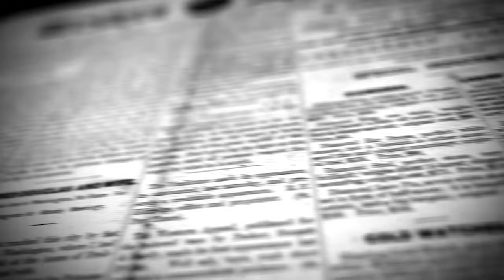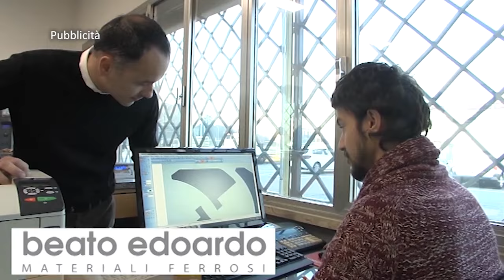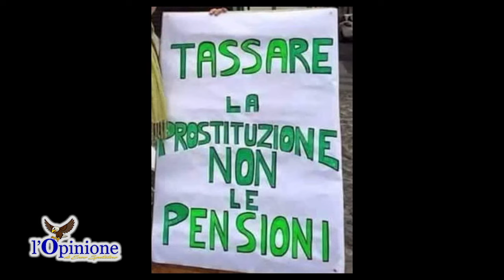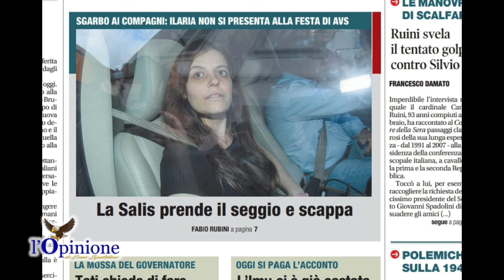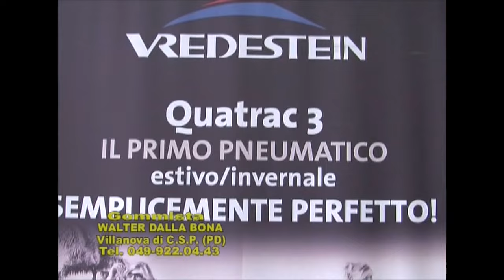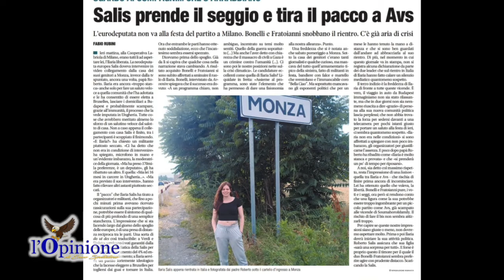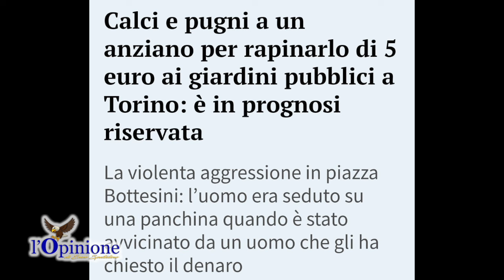L'Opinione di Enzo Spatalino del 18 Giugno 2024